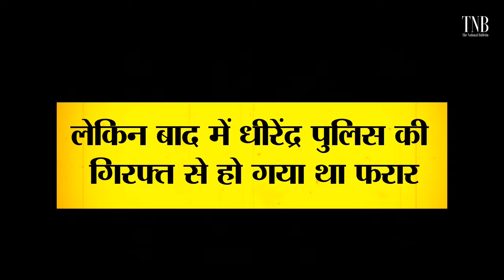बलिया कांड का मुख्य आरोपी धीरेंद्र सिंह गिरफ्तार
उत्तर प्रदेश के बलिया कांड का मुख्य आरोपी धीरेंद्र सिंह गिरफ्तार, 15 अक्टूबर को दिया गया था घटना को अंजाम, 3 दिनों से चल रही थी धरपकड़...